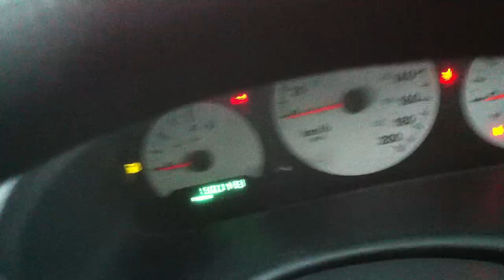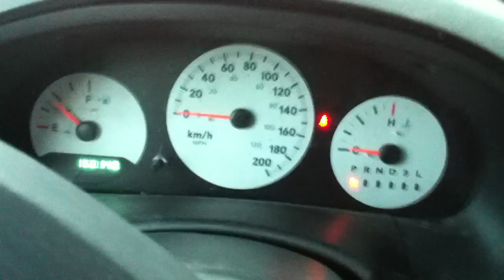Starting the Van on a very Cold Morning in Orillia, Ontario Canada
It was around -33 °C (that's approx -27°F for my US Friends) this morning in Orillia when I went to start the van, I thought about plugging it in last night but then it slipped my mind.